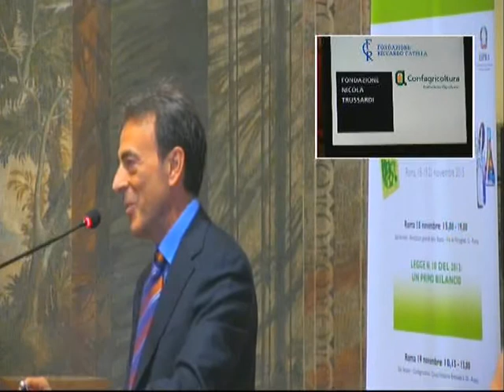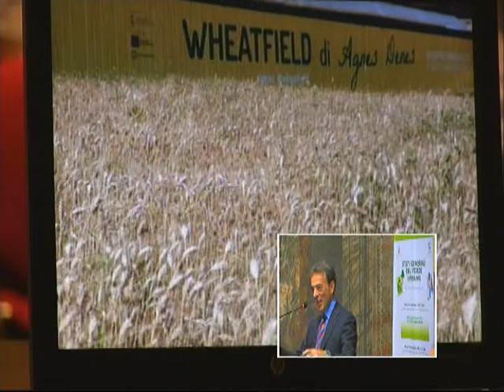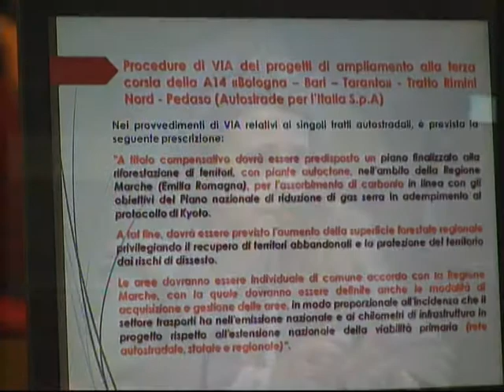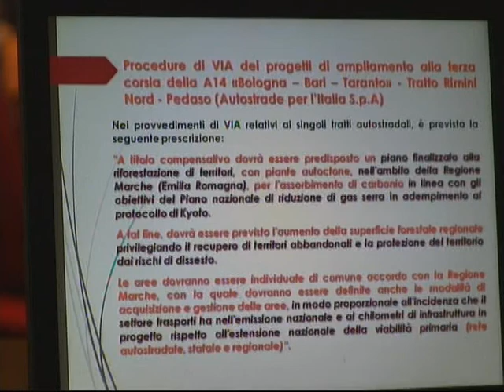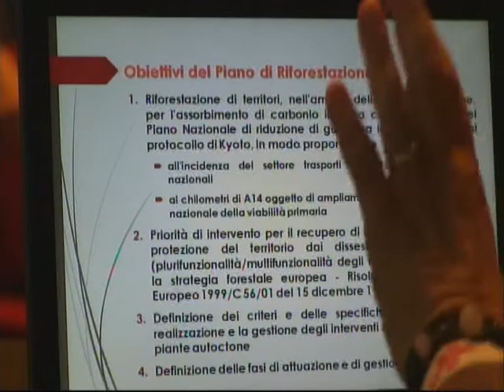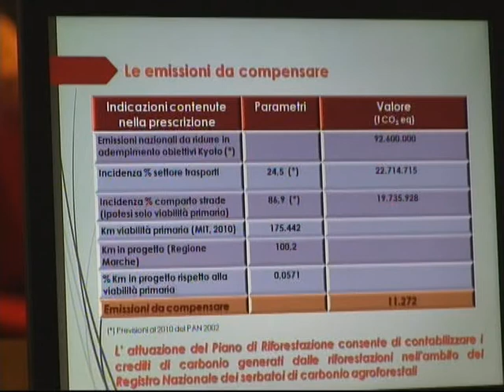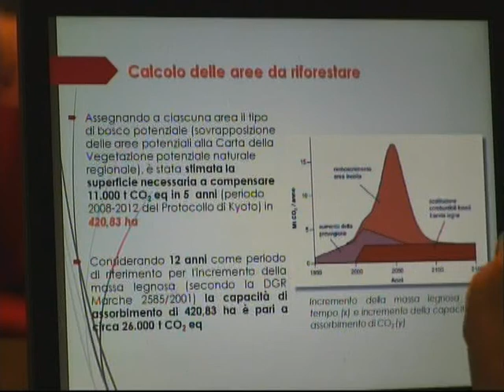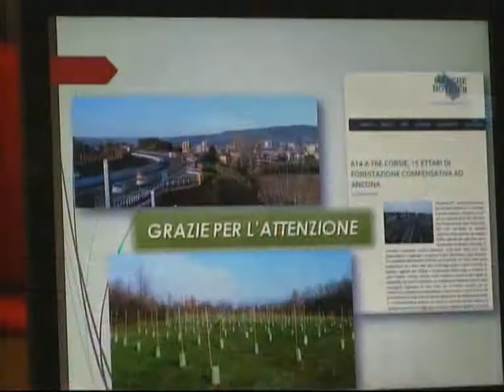Stati Generali Verde Urbano (Mastrobuono, Giarratano, Grimaldi, Celoni, Giliberto)